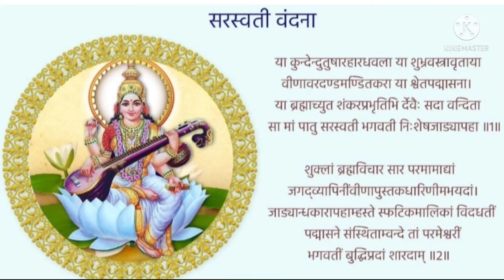या कुंदेंदु तुषार हारधवला/ सरस्वती वंदना/ Ya Kundendu Tushar Hardhawala/ Saraswati Puja